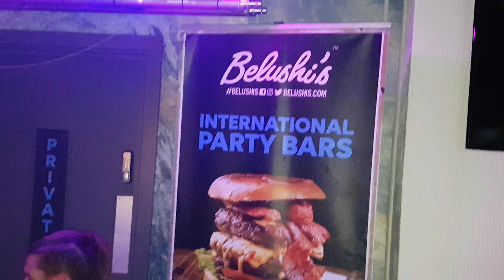28 November 2019